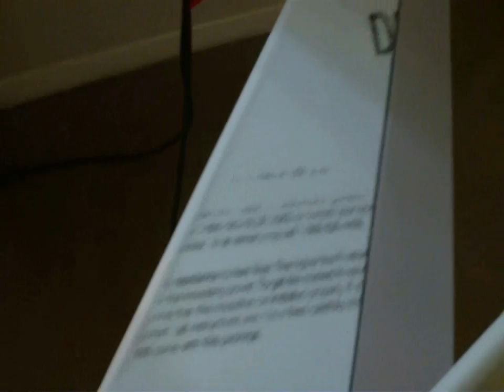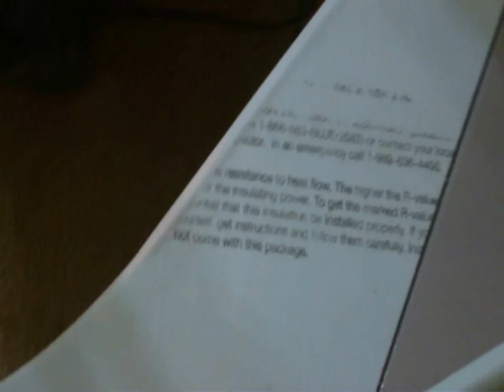How to build a 7 Foot Airbus A300 RC EDF Airliner Part-41!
Hi this is Demondriver from RCgroups.com & I'm gonna share with you my 5th airliner build so far an Airbus A300 I'm building for a friend, Specs lenght 84inches wingspan 72 inches, material blue fan-fold foam, depron, carbon fiber, balsa wood, ply-wood, pink corning foam & more!